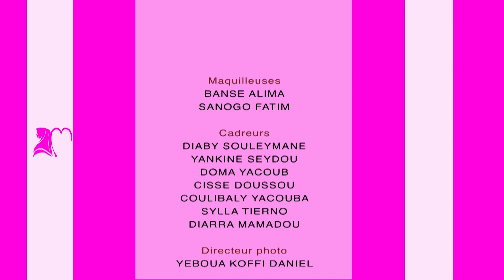Muslimah - leadership féminin vs leadership masculin par Aminata Kéita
Muslimah, le magazine de la femme musulmane
Thème : "Leadership féminin vs leadership masculin"
Invitée : Aminata Kéita, experte en leadership
Présentation : Masséni Barry